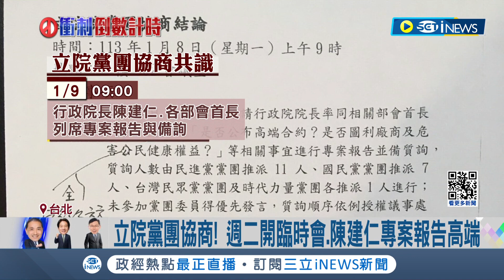選前藍白頻攻"高端合約" 柯建銘:黔驢技窮.沒招了! 立院黨團協商 週二開臨時會.陳建仁專案報告高端｜記者 鄭凱中 黃昕晟｜【台灣要聞】20240108｜三立iNEWS